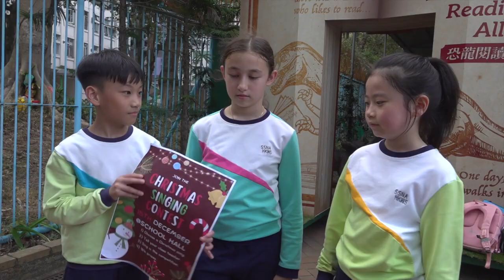三水同鄉會禤景榮學校 | 2023 - 2024年度 Santa vs Santa Singing Contest Promo